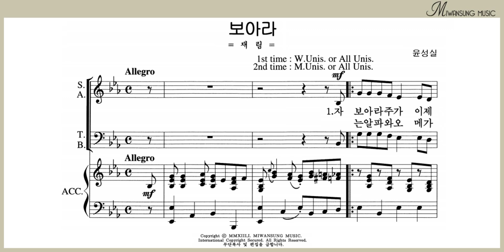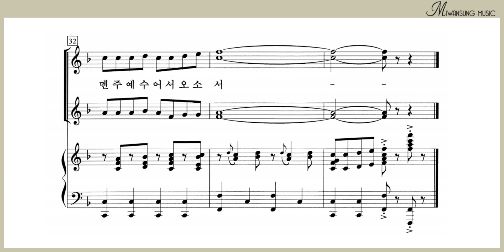보아라 / 소프라노파트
쉽고 은혜로운 찬양 1집 / 보아라 / 소프라노파트